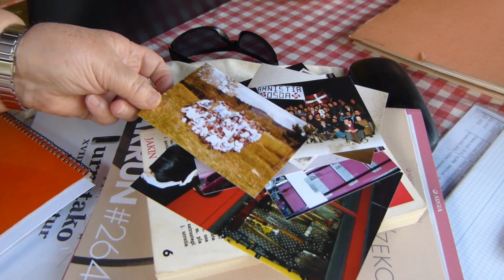ILUNETIK ARGIRA [Trailer]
Kristina Mardaras eta Justo Alberdi Iurretako Goiuria ikastolaren historia ikertzen hasi dira. Ilusioz eta emozioz beterik, atzera begirako bidai bat egingo dute, Frankismoaren aurrean euskararen alde altxatu ziren une historikora, euren bizitzan mugarri izan zen garaira.

Markel Onaindia Txabarriren film dokumentala.